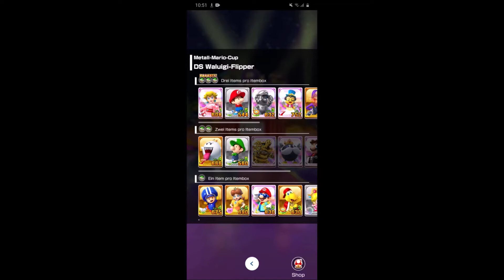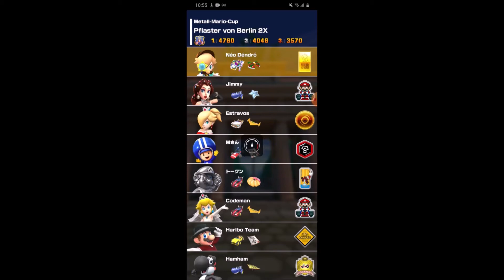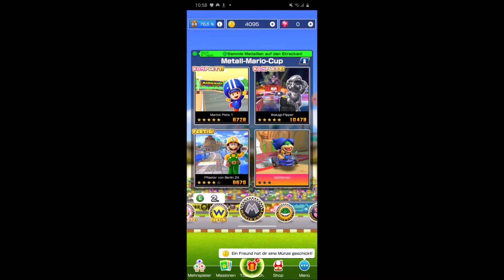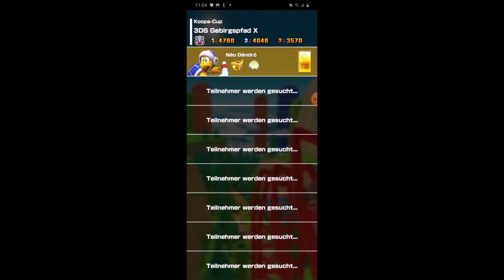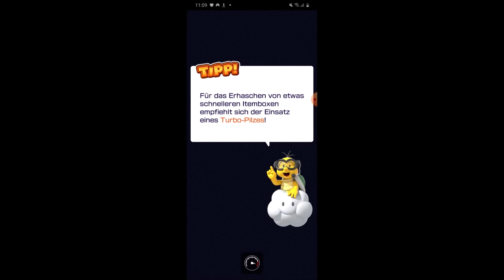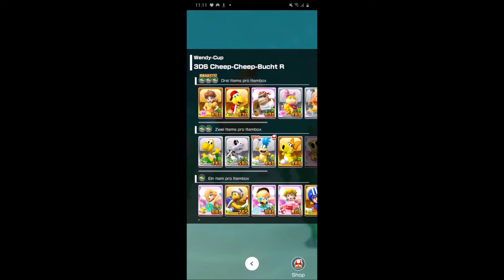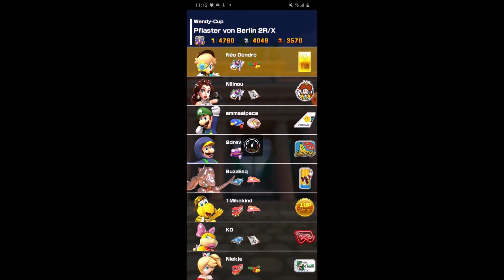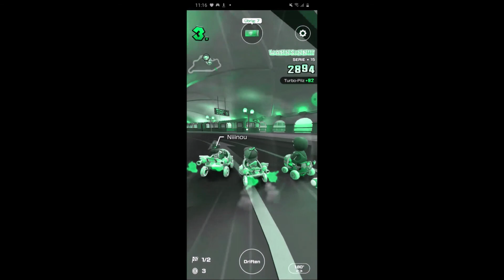Mario kart Tour 82# Langsam Reichts mir Übertriebene Leute!!!